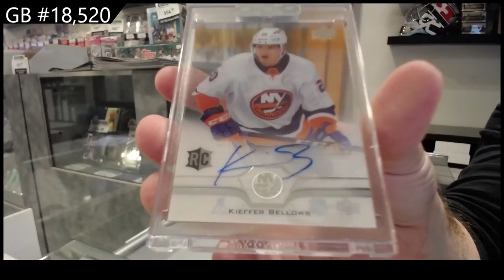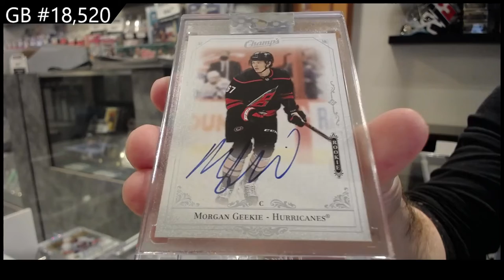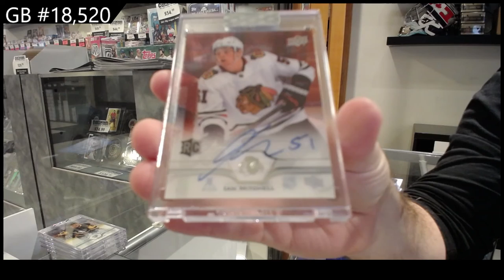20-21 Upper Deck Clear Cut Hockey 5 Box Break - CNC GB #18,520